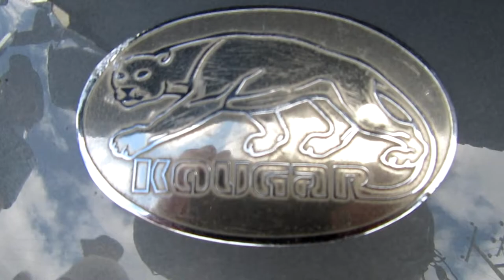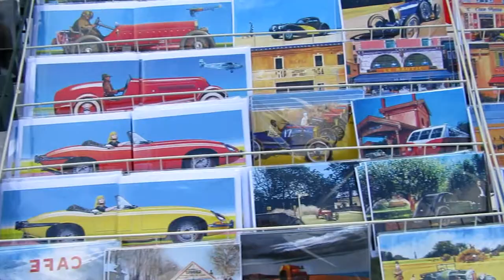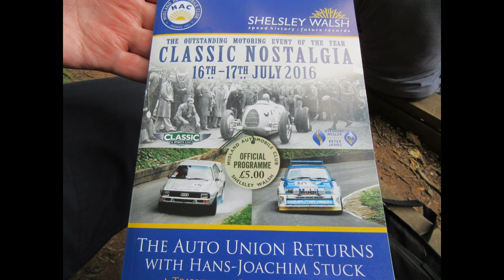Shelsley Walsh Hill climb (July 16)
Shelsley Walsh Hill Climb Classic with Audi Quattro's, Alfa's, Classics and the loudest car ever. Last car. Link to Classic car video.